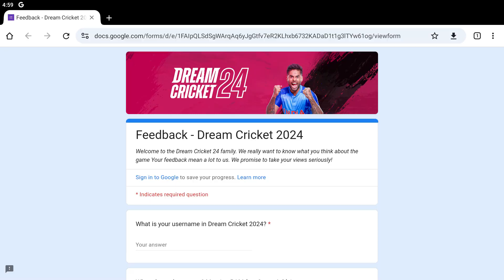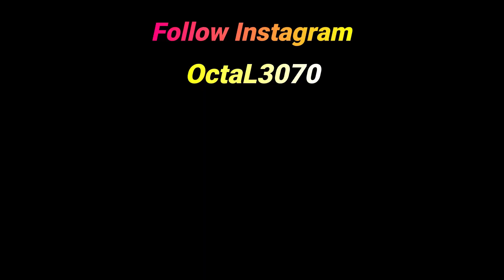World Cup 2023 New Update is Here in Dream Cricket 24 || OctaL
Heyyy Guyss Welcome Back to My Channel Once Again.I Hope You Like This Video.So,Please Watch The Video till THE END.So if you LIKE this Video Plz THUMS UP the video And COMMENT below & SHARE this video.If you get more interesting  videos and gaming live streaming ,SO Plz SUBSCRIBE My Channel & HIT BELL ICON (All Option)

About Me 👦🏻
• Sudipta Barman(OctaL)
• 24

★(Chat Rules)★
►No Spam

Processor        : Intel i5 10th Generation Processor.
Graphic Card   : ASUS Cerberus GeForce GTX 1050 Ti 4GB OC Edition
Motherboard    : GIGABYTE H410M S2
RAM                :Corsair Vengence DDR4(8GBx2)=16 GB
Cabinet            :Frontech gaming ranger cabinet
PSU                 : Gigabyte P550b 550w
HDD                : Western Digital 1TB HDD
SSD                 : GIGABYTE 240GB SSD
Webcam        : Redragon hitman gw800
Mic                      : WR-800
Monitor             : Acer K222HQL
Headphone     : Cosmic Byte G3300